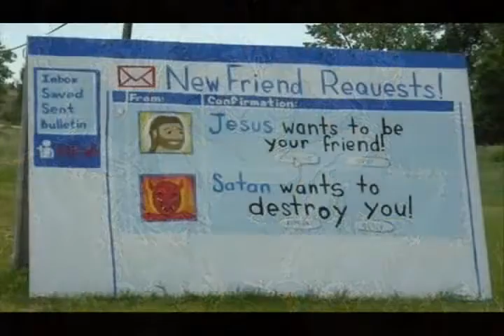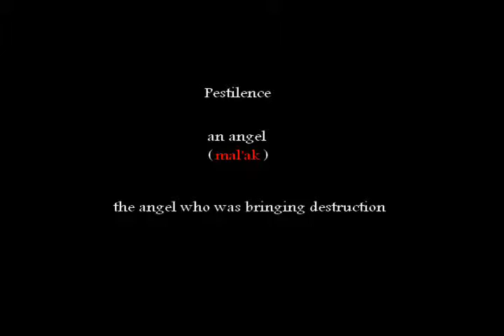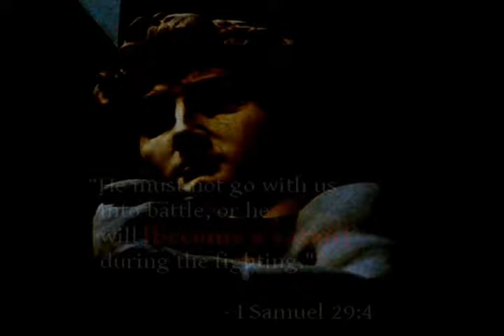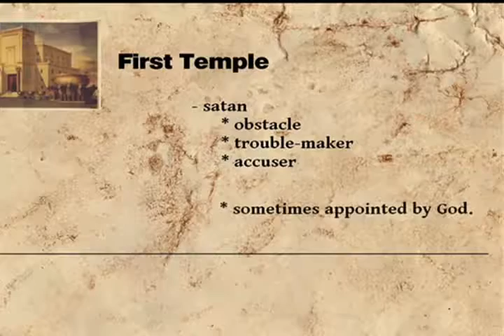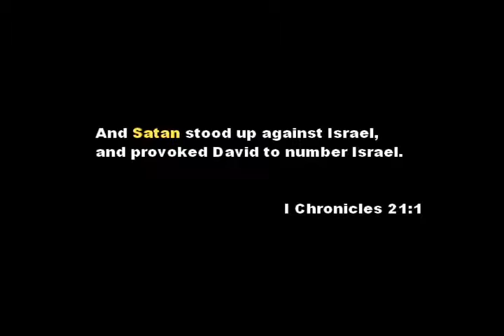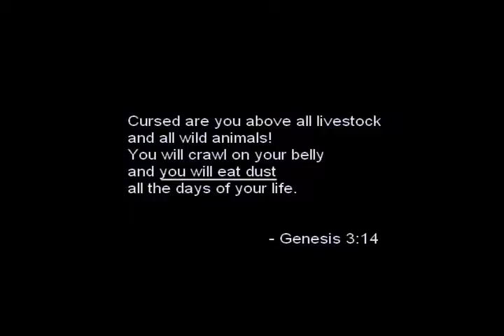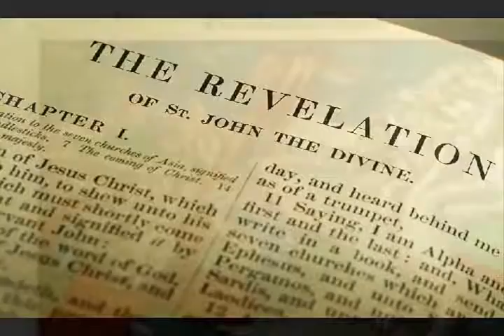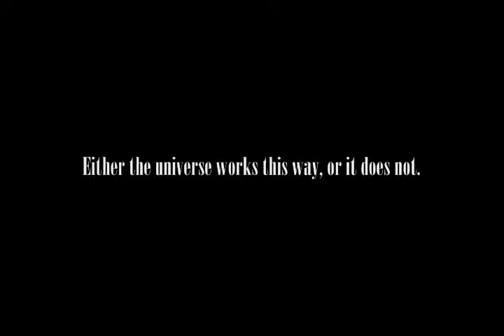Satan In The Holy Bible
Information about the Devil , Satan as written in the Holy Bible.